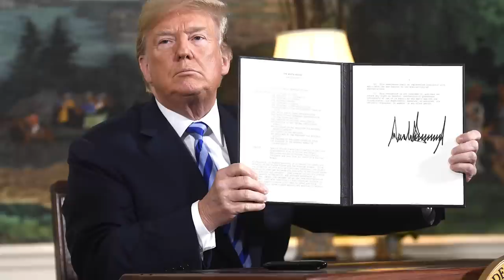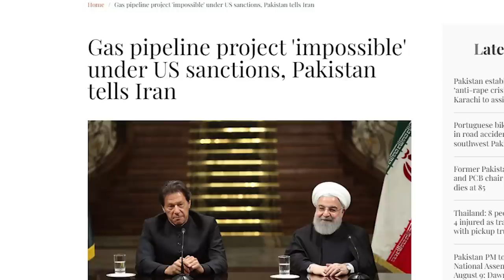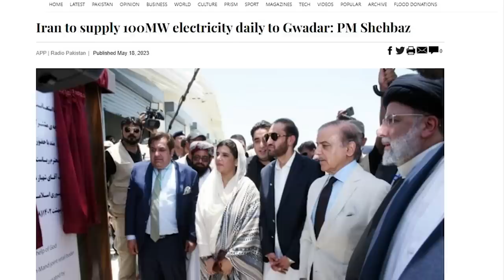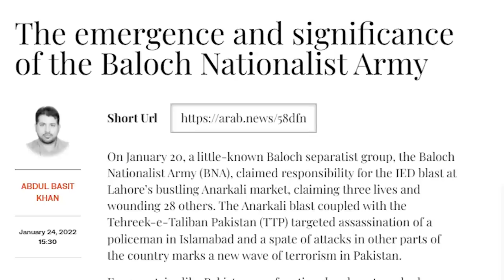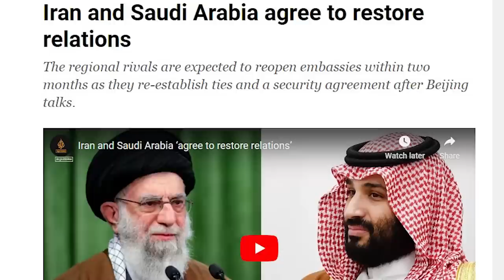Are Pak & Iran Coming Close to Each Other? New Strategic Alliance?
Are Pak & Iran Coming Close to Each Other? Pak Iran Diplomatic Turnaround - New Strategic Alliance in the region? - The Wide Side
In this video we discussed Pak Iran relations, Iran's Foreign Minister visit to Pakistan where both sides agreed to boost bilateral trade.
We also discussed Pak Iran other engagements like Pak Army Chief Asim Munir visited Iran and met Iranian Army Chief General Mohammad Bagheri, Foreign Minister Hossein Amir Abdollahian, and the Commander of the Islamic Revolution Guards Corps (IRGC) General Hossein Salami.
Asim Munir Also met Iran President Ebrahim Raisi to discuss bilateral issues.
In this video we discussed the security related challenges in Iran Pakistan relations where Pakistan and Iran both have some reservations regarding Afghanistan and Baloch Separatists elements and how China is taking interest in the matter.
We discussed how Pakistan being in the American camp avoided Trade with Iran, and the iconic Pak Iran Gas Pipeline project which is still pending.
In this video we discussed Iran and Pakistan's desire to improve relations, boost energy and trade cooperation as Pak PM Shehbaz Sharif and Iranian President Ebrahim Raisi met at Pak Iran border to inaugurate Pak Iran Border market.
We also discussed China's great role in the region in the wake of BRI and CPEC and how China is pursuing its regional connectivity goal.
00:00 Intro
00:53 Pak Iran Saudi Dynamics
05:14 Pak Iran Gas Pipeline Project
08:28 Pak Iran Security Challenges
12:20 Pak Iran Relations Future
13:50 China and Regional Connectivity